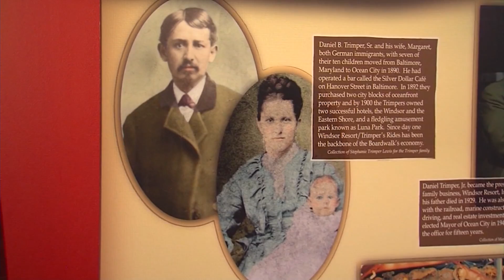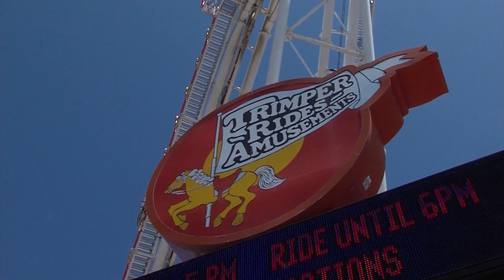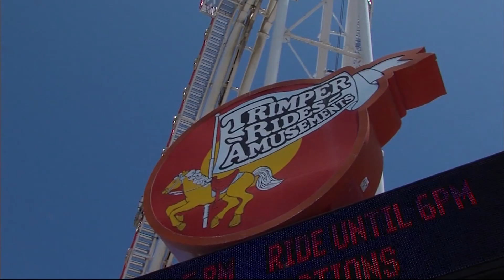Paid Content by OC Dept. of Tourism - Trimper's Rides and Amusements